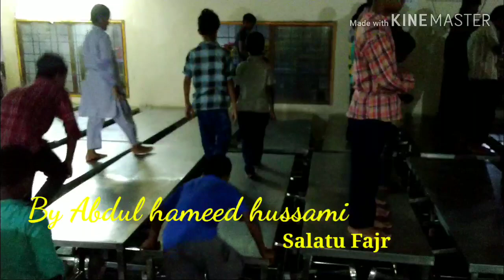TMREIS SCHOOL BOYS 2 MAHABUB NAGAR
Salatul Fajr by Abdul hameed hussami
Khadimul Quran